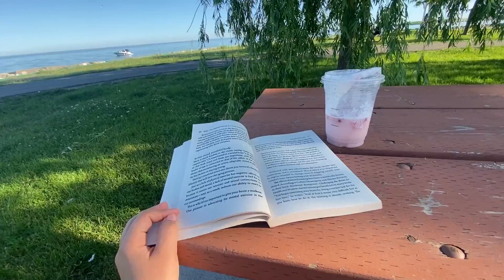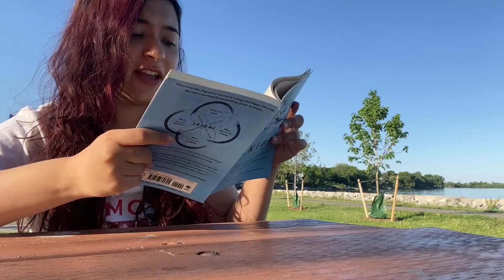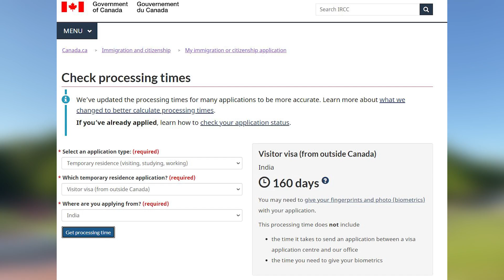Day in my life alone in Toronto | Do I get lonely? | How to deal with homesickness | Q&A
Hi guys!
Here's what I do on a day off alone. I also made good use of this time by myself and answered a few of your most asked questions towards the end of the video. Hope you enjoy this video and find it informational too :)

Video details:
00:00 Intro
01:34 Exploring Lakeshore
03:35 The Lake!
06:00 Q&A
06:19 What to pack?
07:42 How to deal with homesickness?
09:35 How to select a college?
10:35 What is the average fees for PGDM course?
11:03 How to get your parents to Canada?